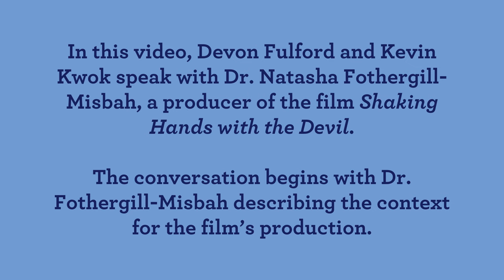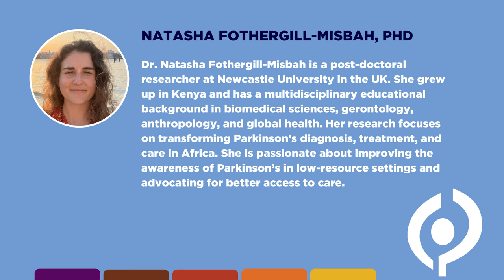Parkinson's Stigma and Medication Access in Africa: The Context for "Shaking Hands with the Devil"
"Shaking Hands with Devil" is an award-winning 2023 documentary about stigma and medication access issues faced by people with Parkinson’s in Kenya. In this video, one of the film’s producers, researcher Dr. Natasha Fothergill-Misbah, discusses the background of the film and the issues it tackles.

0:00 - Introduction
0:26 - Providing context for the film’s production
4:40 - How can people help if they cannot donate?
7:30 - How to make medication available to more people
10:25 - Are stigma and availability issues the same across different African countries?
14:16 - How did you decide to make this film and what was the process like to make it?
18:38 - What was the response like from the community in Kenya?
21:34 - What’s next and conclusion